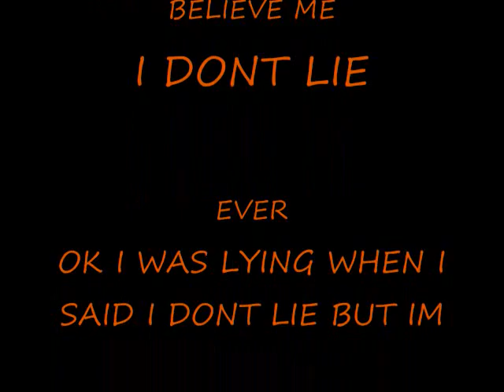A Horror 3, Part 2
best of all three times the scary